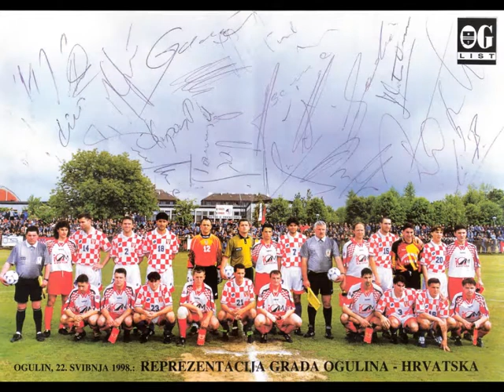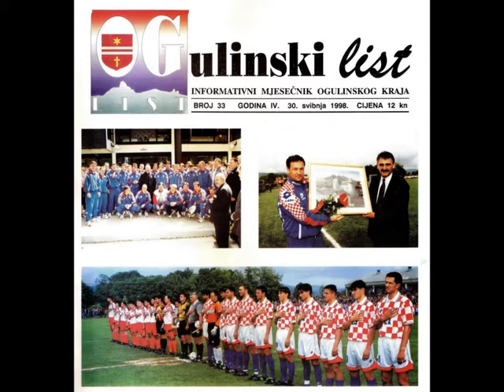Priznanje 2012 NK Ogulin